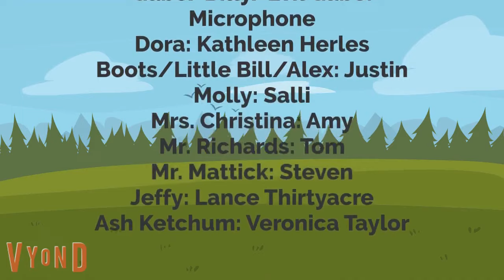Dora Behaves in a Fire Drill/Ungrounded (Most Popular Video)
I'm surprised no one has ever done anything like this. Always do what Dora does in this video. Don't ever attempt what Billy does in this video, because running through the hallways and yelling there is a fire during a fire drill can put everyone in the building into a panic. Dora did a great job staying calm as the fire alarm was going off. Note: This video contains flashing lights. If you have epilepsy, do not watch this video, because people with epilepsy get seizures from seeing flashing lights or patterns.